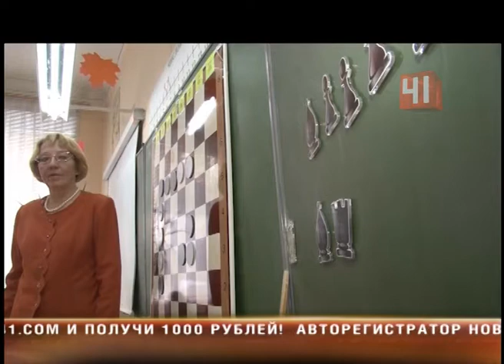Игра в шахматы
Шахматный бум: известная настольная игра набирает популярность в Свердловской области

К тому же, шахматы «молодеют» - некоторым юным гроссмейстерам нет и 4 лет

Путь от пешки до ферзя, вернее - от новичка до гроссмейстера - здесь мечтает пройти каждый. В этой школе детей учат игре в шахматы с первого класса. Хотя задачки на двухцветной доске - не из легких. Причем шахматы - это не факультатив, а отдельный урок в расписании. Ввести курс предложила директор - чтобы научить ребят мыслить логически, анализировать ситуации и просчитывать свои действия на несколько шагов вперед. Заодно и будущих чемпионов воспитать можно. Ведь Россия, как никогда, близка к тому, чтобы вернуть шахматную корону себе. Возможно, ее новый обладатель уже подрастает. В последние два года эксперты отмечают небывалый интерес к шахматам. Детям, наконец-то, надоели компьютер и интернет - и они сами тянутся к доске. Хотя раньше педагогам приходилось буквально заманивать ребят в школы. Дошло до того, что ребятам в кружках стало тесно. Например, в этом клубе шахматный бум - скорее проблема. Места катастрофически не хватает - ни для занятий, ни для проведения турниров. Как здесь сосредоточиться? Впрочем, шахматисты трудностей не боятся - им и не такие головоломки по зубам. Ведь каждая тренировка - путь к новым знаниям.